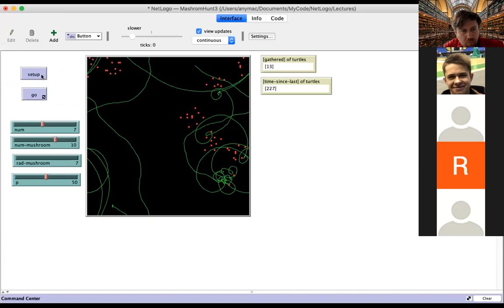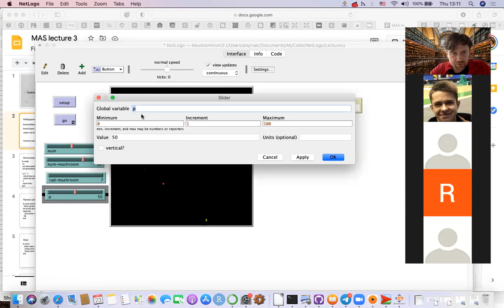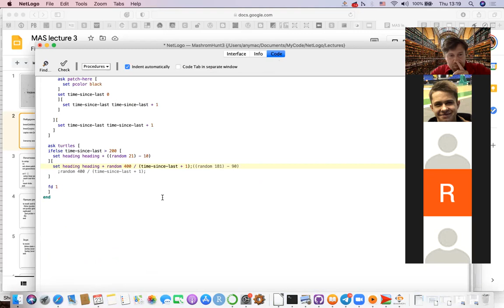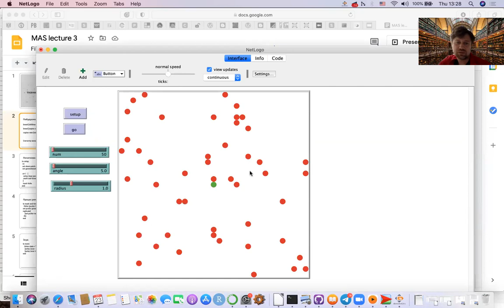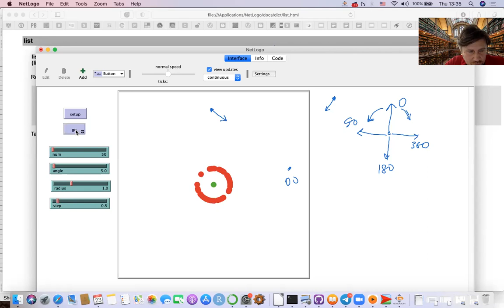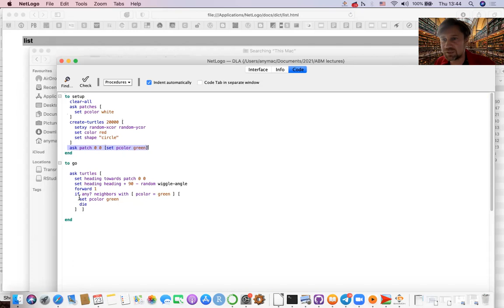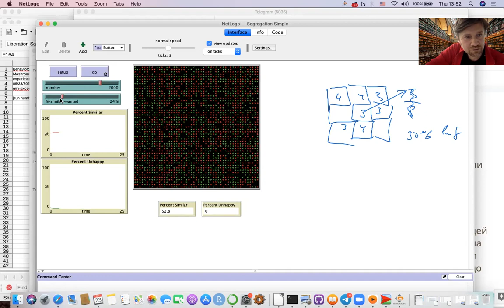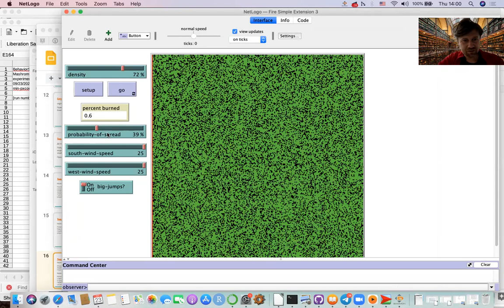Лекція 4. Модель дифузії, огляд простих моделей